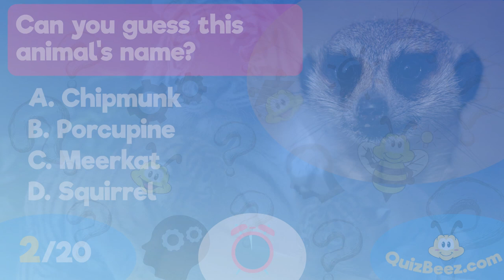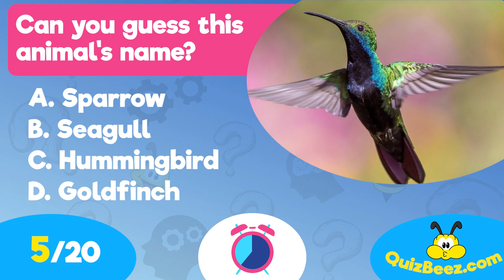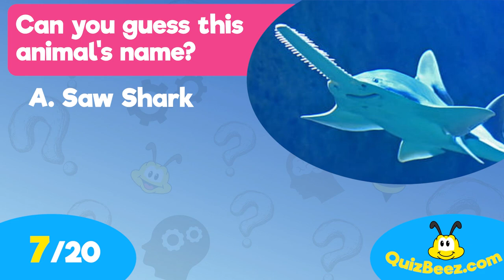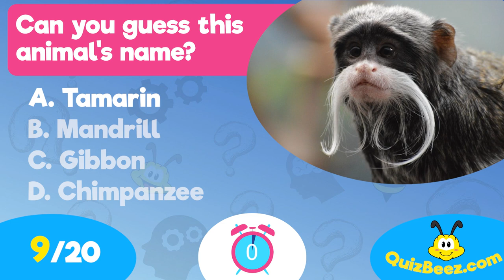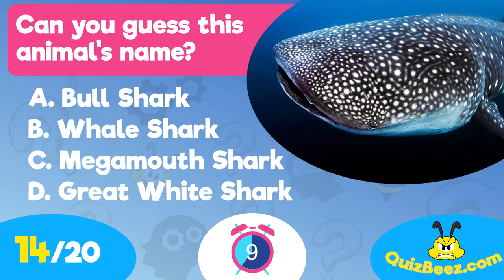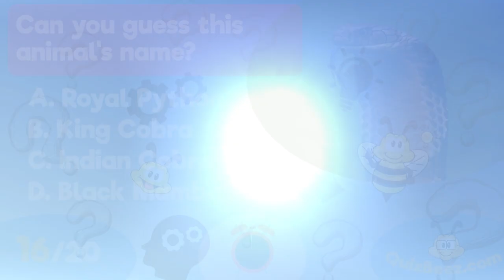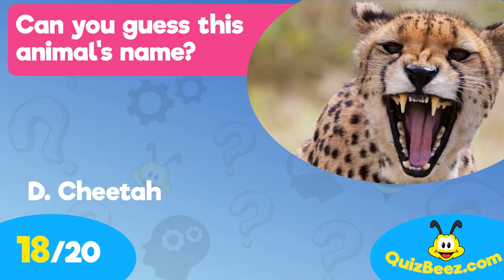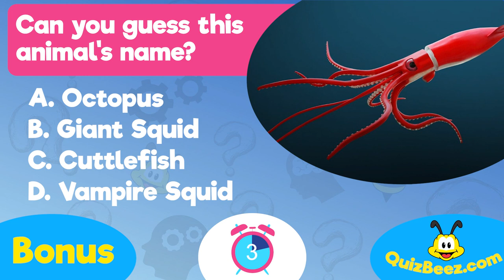Guess The Animal - BEST Animal Quiz - 20 Animal Questions and Answers - 20 Animal Fun Facts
Guess The Animal is the best Animal Trivia Quiz video you can play about the animal kingdom. You will see animals' pictures, guess the animal name, and try to answer the question correctly. We have 20 animal questions and answers and 20 animal fun facts about Elephants, Giraffes, Birds, Sharks, Whales, Bears, Monkeys, Snakes, and many more Animals!